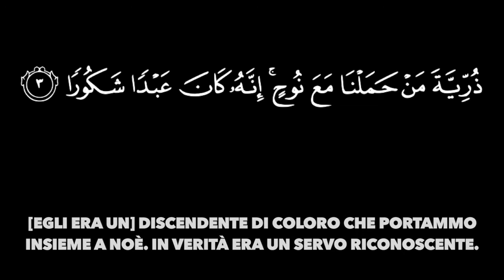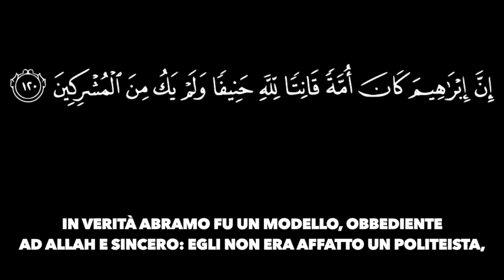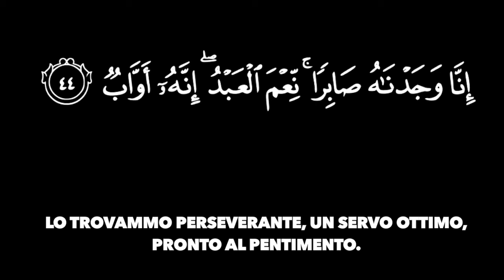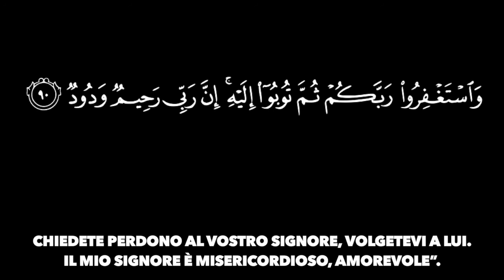3 Segni di Felicità - Mansur Al Salimi - [SUB ITA]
- 3 Segni di Felicità -

by Mansur Al Salimi